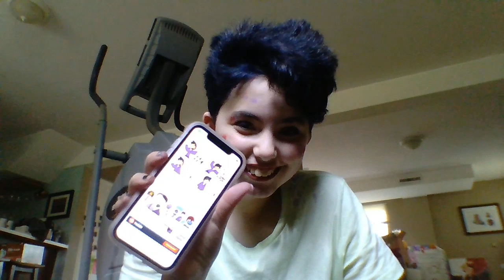william and henry